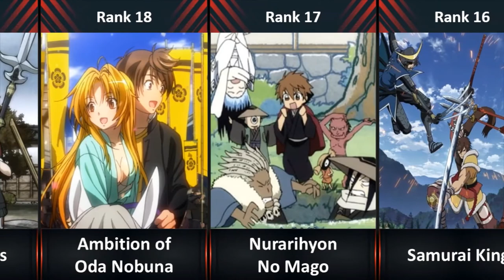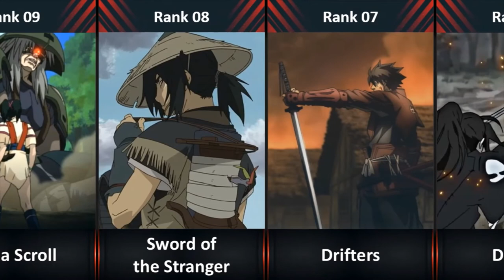Ranked, The 23 Best Samurai Anime of All Time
This list is based on the votes till- May 2022.

Join Anime Community (Forum): AnimeQA.net